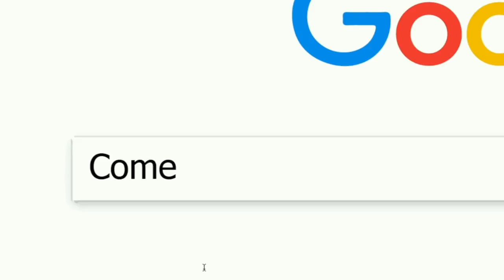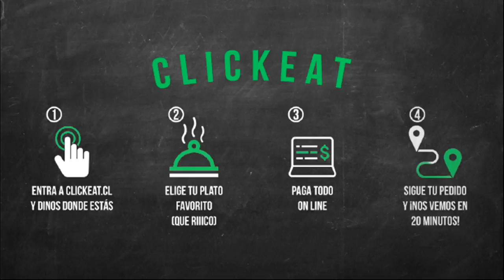Publicidad UDD: BCI challenge 2017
Los alumnos de VII semestre trabajaron con más de una decena de pymes en esta nueva edición de uno de los más antiguos y exitosos programas académicos IN/OUT de Publicidad UDD.